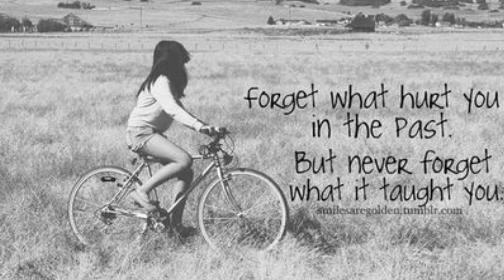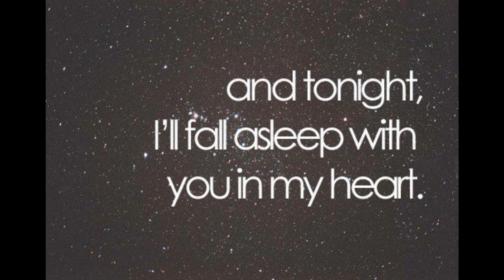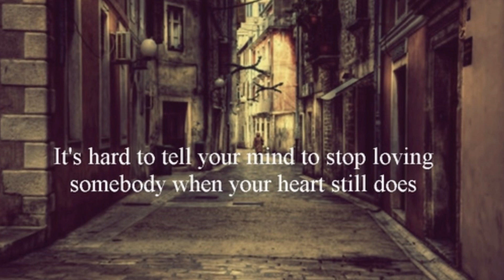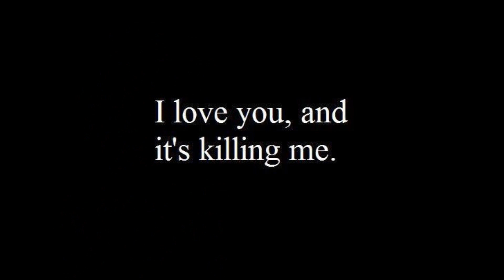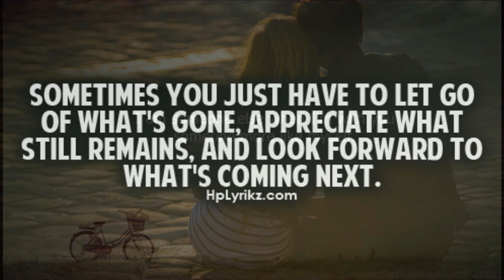D phyo - Min lay thi phoe ( မင္းေလးသိဖို႕)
Sometimes I feel giving up and letting go is the right choice, but I just don't know how to deal with the pain afterwards...